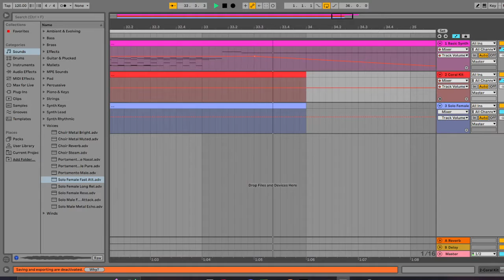the starter (09) music?